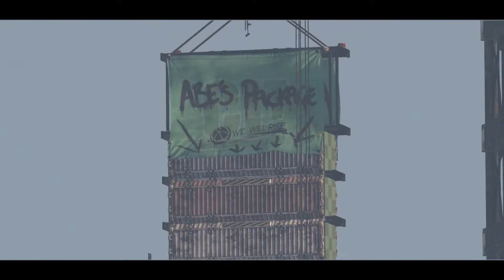MASSE KONTEINERE! | Oddworld: Soulstorm #17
Abe har klart å flykte fra RuptureFarms. I dette spillet så fortsetter Abe's fortelling.